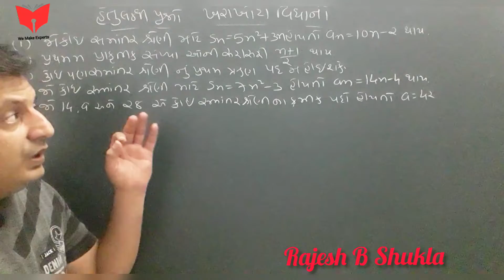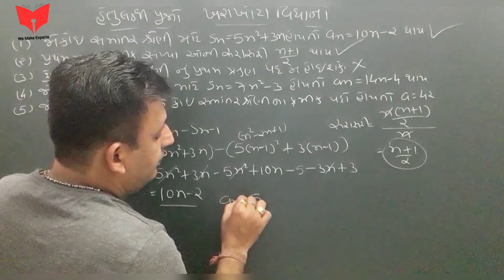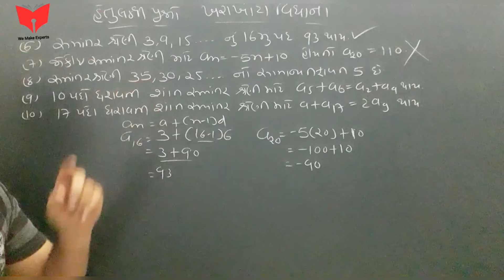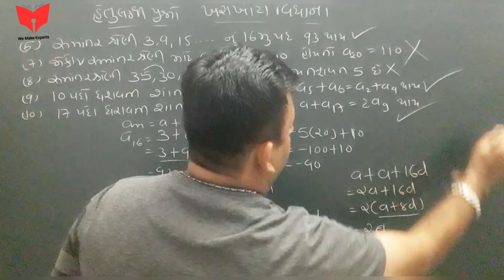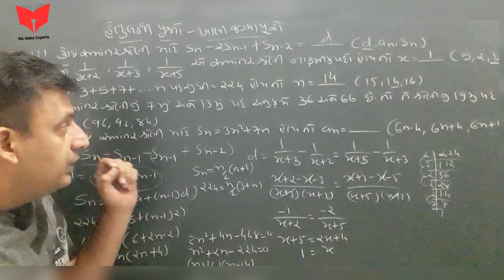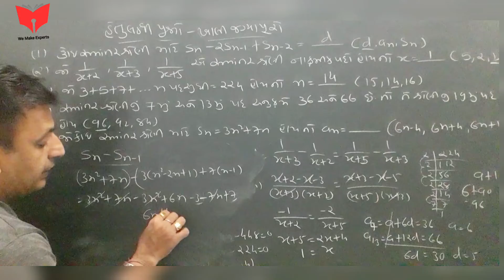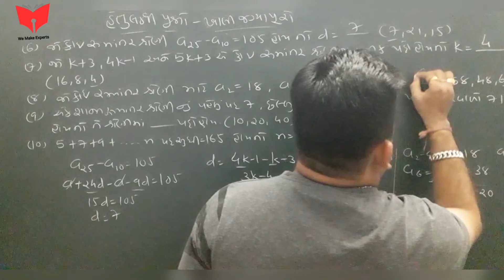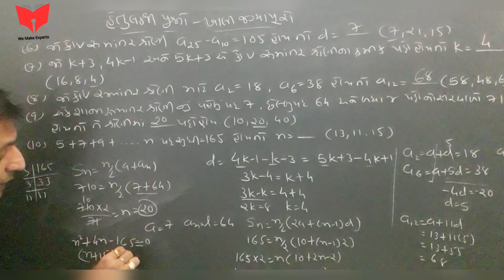Std 10 maths chap-5 (સંમાતર શ્રેણી) હેતુલક્ષી પ્રશ્ર્નો|section A|NCERT SYLLABUS|Rajesh B Shukla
In this video we will learn Std 10 maths chap-5 (સંમાતર શ્રેણી)|હેતુલક્ષી પ્રશ્ર્નો|section A|NCERT SYLLABUS|Rajesh B Shukla.